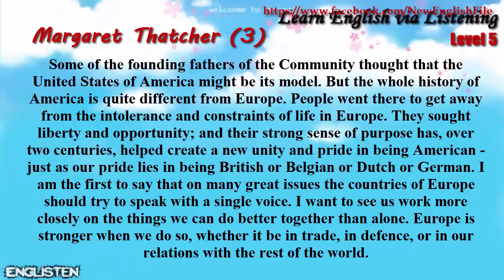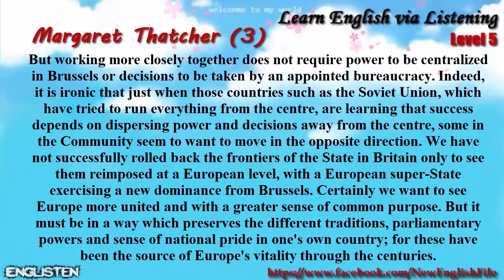Unit 17 Margaret Thatcher 3 Learn English via Listening Level 5